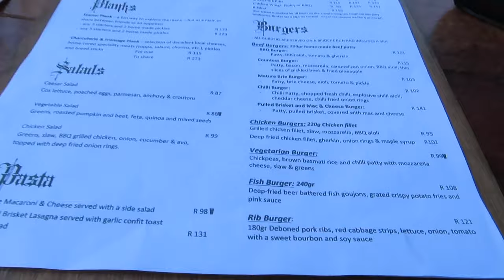dinewithDineo: come with me and let’s eat at the Countess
OPEN ME✨

Hey guys, it's your Consistent Queen back with another video. For this video, I recorded my friend and I eating at The Countess in Melville. I hope you enjoy watching as much as I enjoyed filming x